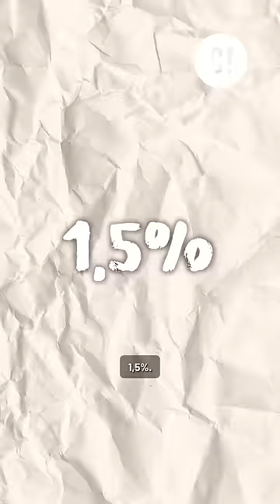Comment gagner au jeu des 6 palets à la fête foraine ?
Le jeu des 6 palets, c'est une énorme douille, ou c'est réellement possible d'y gagner ? Sors ta calculette, @Le_Chimiste t'explique comment gagner la PS5 la prochaine fois !